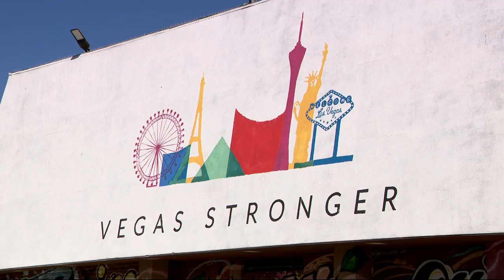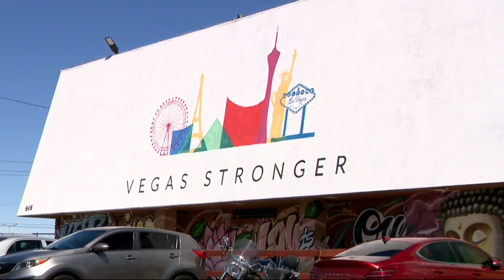Las Vegas nonprofit gets $1.7M to fight substance abuse, mental health in jail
A downtown Las Vegas nonprofit received more than $1.7 million from Clark County to connect with people going in and out of jail because of substance abuse or mental health issues.